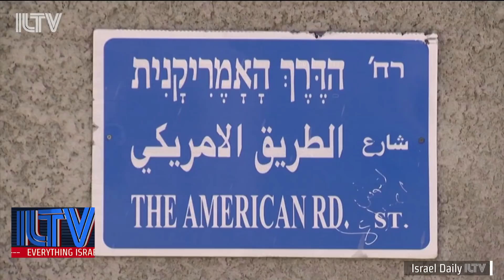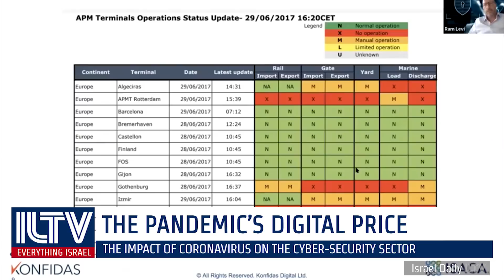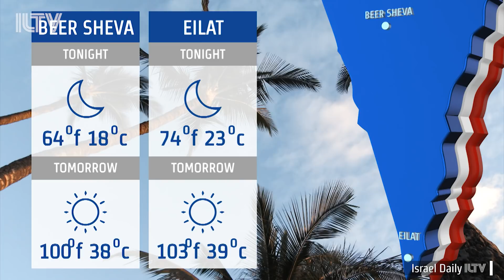Your News From Israel - June 16, 2020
The date is set - but what will happen - as Netanyahu fails to get Gantz on board with plans to expand the country’s sovereignty come July one?
No smashing of plates - just the COVID-19 handshake as the Greek Prime Minister arrives in Israel - we’ll tell you when the airways are set to reopen into both countries.
An overwhaleming sight - Sperm whales are spotted off Israel’s northern coast for the first time in nearly 30 years.